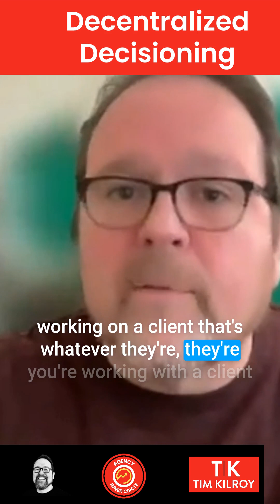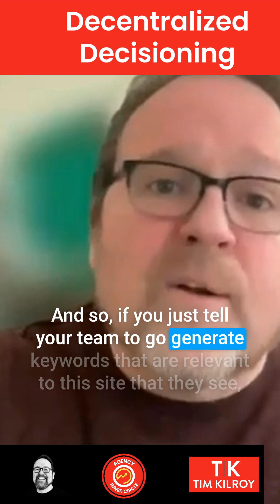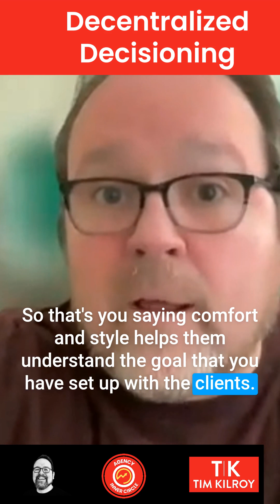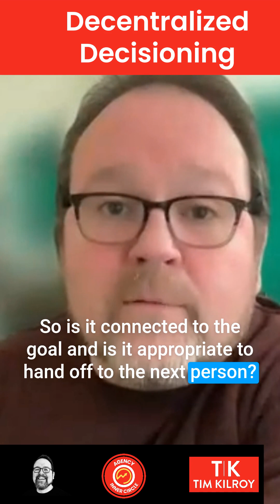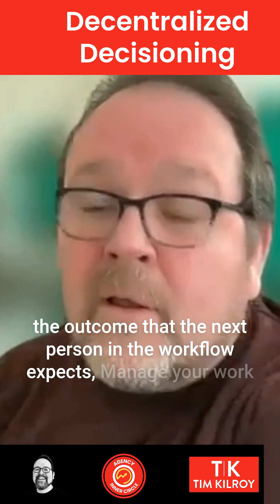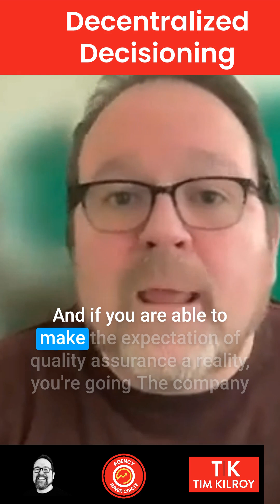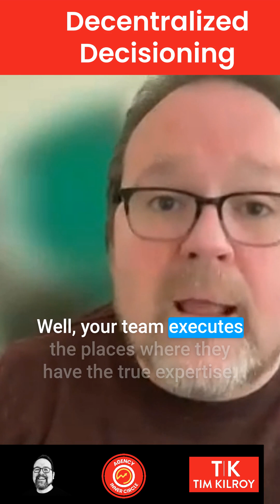🐼 Decentralized Decisioning - How To Make Fewer & Better Decisions as an Agency Owner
As an agency owner, you have to make a TON of decisions. But the weight of those decisions can be overwhelming. Decentralized decisioning is a simple framework to get more out of your team, increase the quality of their work & making them (and your clients...and you) happier.